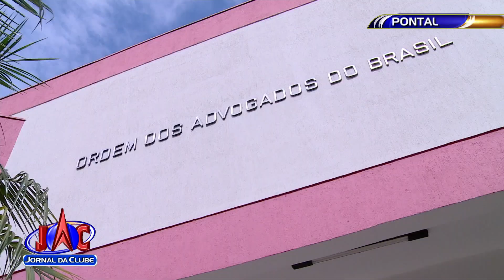Linhas férreas são furtadas na macrorregião + Link - Jornal da Clube (16/05/2018)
Parte de uma linha férrea de Pontal tem sido furtada aos poucos. Uma comissão da OAB pede investigação do Ministério Público Federal.